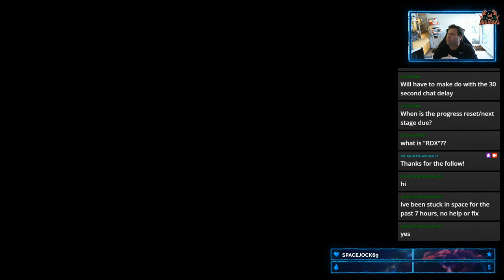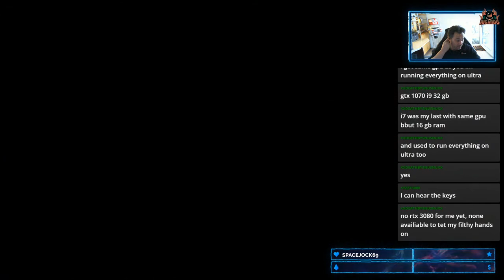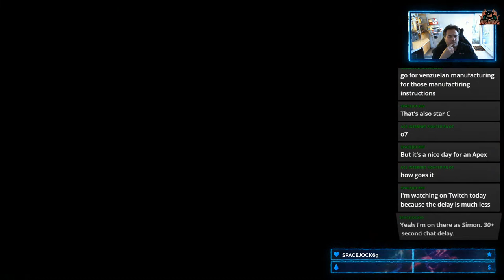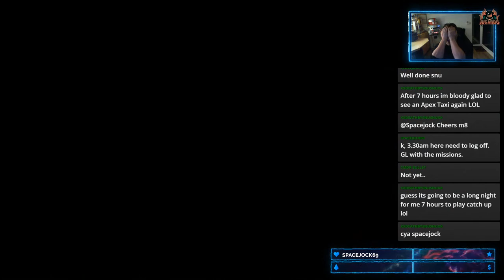Elite Dangerous Odyssey Missions Alpha 1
Elite Dangerous Odyssey More Missions
It all comes down to this the 1st look at Elite Dangerous Odyssey Alpha Phase 1 gameplay. I take on the restore power missions in game and find out that they are not as straight forward. The operational missions in elite dangerous Odyssey have many different parts.

Wanna Chat?

Elite: Dangerous or Elite 4 is a space adventure, trading, and combat simulation video game developed and published by Frontier Developments played on PC, Mac and Xbox one and is the fourth release in the Elite video game series Piloting a spaceship, the player explores a realistic 1:1 scale open world galaxy based on the real Milky Way, with the gameplay being open-ended. The game is the first in the series to attempt to feature massively multiplayer gameplay, with players' actions affecting the narrative story of the game's persistent universe, while also retaining single player options. Elite Dangerous Odyssey is due in 2021 but the latter part of 2020 has seen Elite dangerous embrace community goals and more player involvement